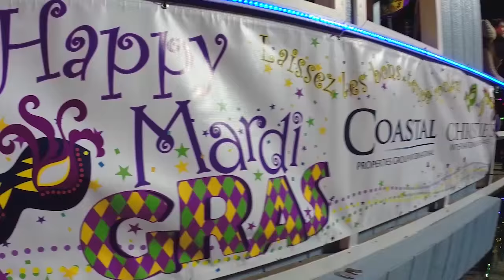Mardi Gras 2016 in Dunedin!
Mardi Gras 2016 in Dunedin, Florida!